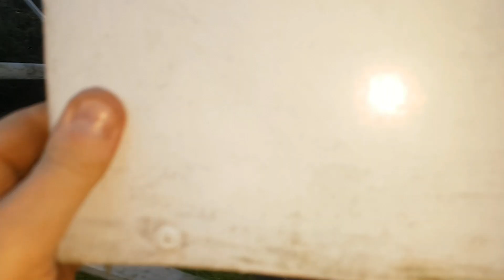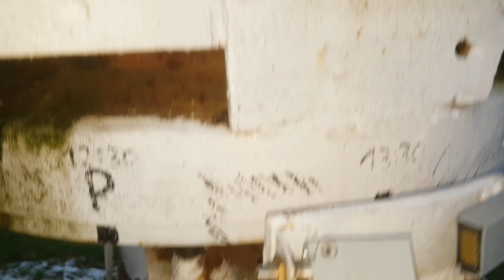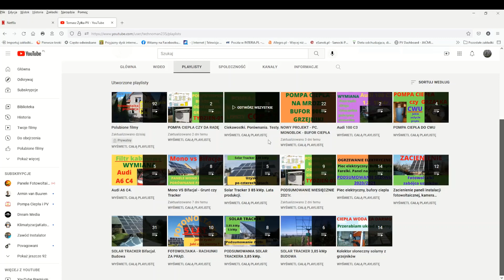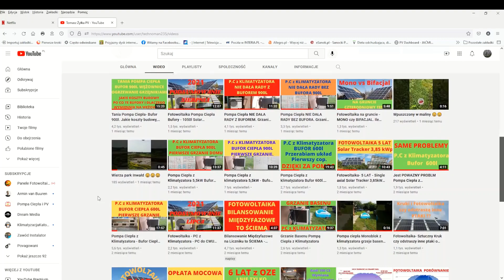AWARIA NAPĘDU - Solar Tracker Bifacjal - Fotowoltaika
Budowanie ze złomu niesie za sobą niespodziewane awarie, niby błahostka a cały Solar Tracker stoi.

Jak zbudować sterowanie zegarowe Solar Trackera

Zapraszam serdecznie na grupę o amatorskich SOLAR TRACKERACH